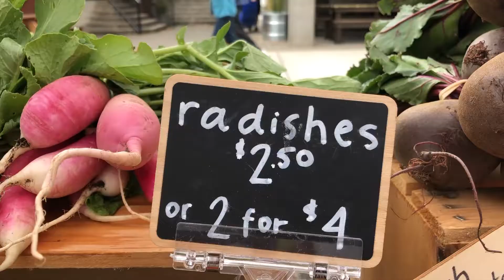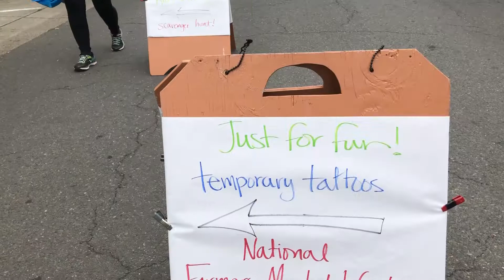Tour del Mercado de Agricultores - Versión Larga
Hay una tremenda variedad de sabrosas verduras y frutas en un mercado de agricultores. ¡Únase a nosotros y exploremos juntos!

HÉROE DE ALIMENTOS

¡Donde los alimentos saludables son divertidos, rápidos, deliciosos y se ajustan a su presupuesto!

Con Héroe de Alimentos, usted podrá presupuestar, planear y crear una infinidad de comidas saludables y muy deliciosas.